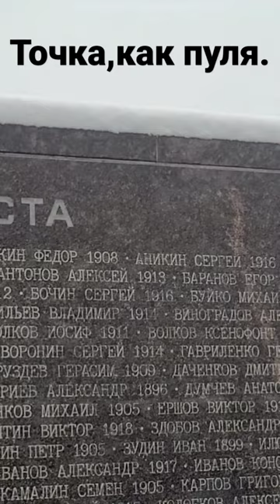РАССТРЕЛЯНЫ 8 августа1937г.БУТОВСКИЙ ПОЛИГОН